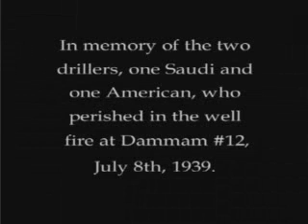Well Fire at #12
July 10th, 1939 Well # 12 bursts into flames and the oil men work for 10 days to put it out.